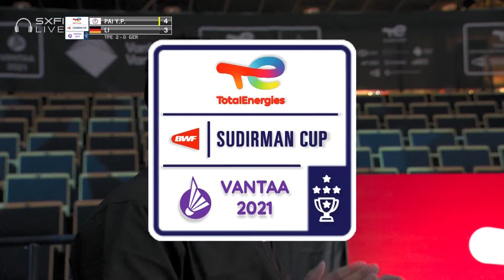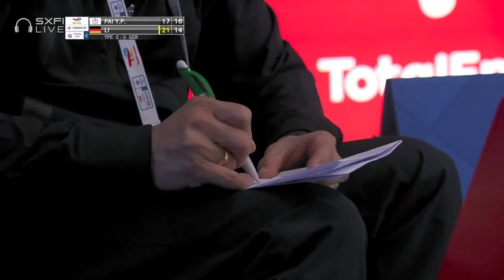TotalEnergies BWF Sudirman Cup 2021 | Pai Yu Po (TPE) vs Yvonne Li (GER) | Group B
Women's Singles | Group B
Pai Yu Po (TPE) vs Yvonne Li (GER)